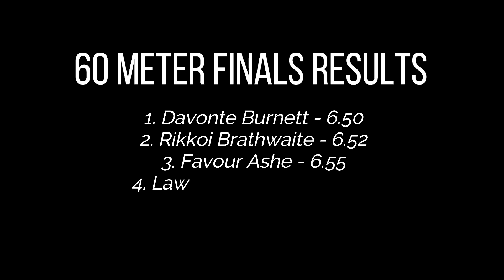HOW DID THIS HAPPEN!? || Matthew Boling & Davonte Burnett - Men's 60 Meter Dash 2022 NCAA Finals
What did we just witness?